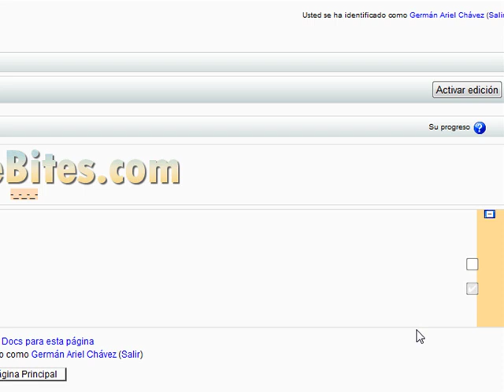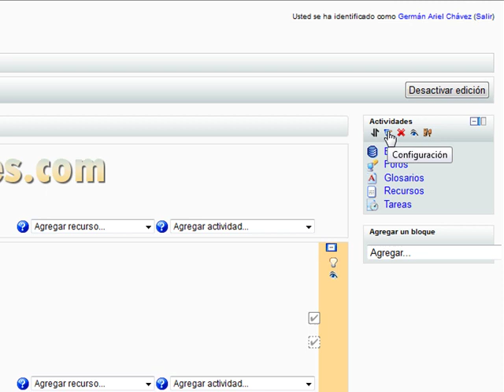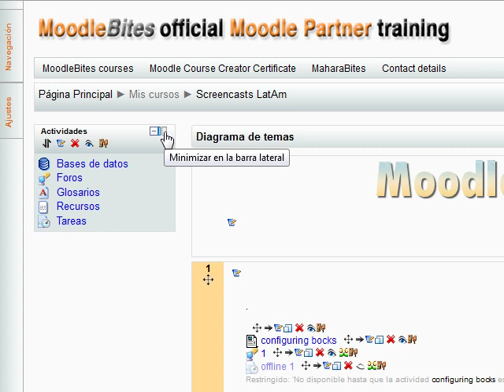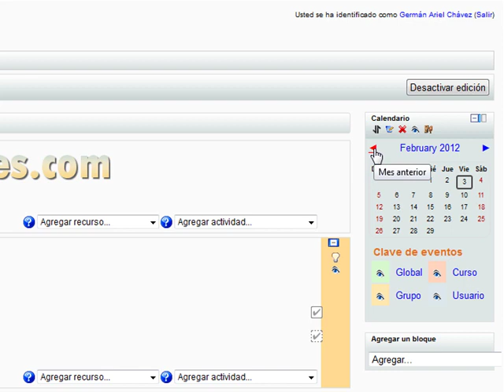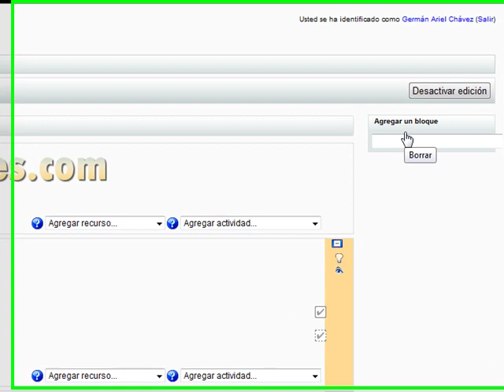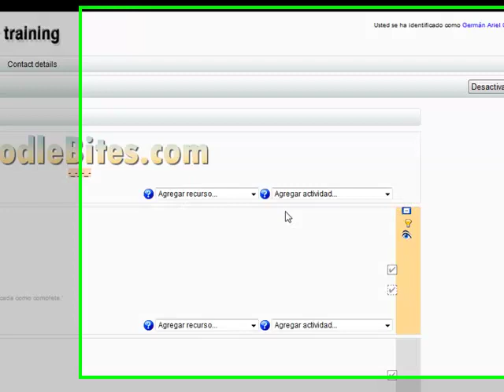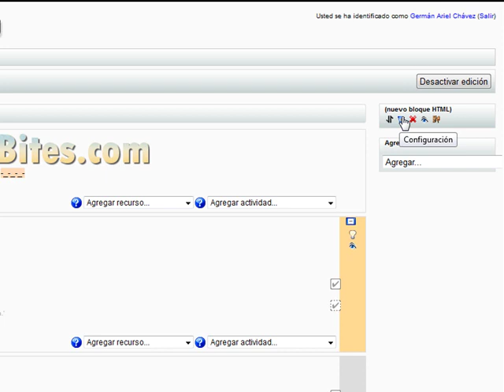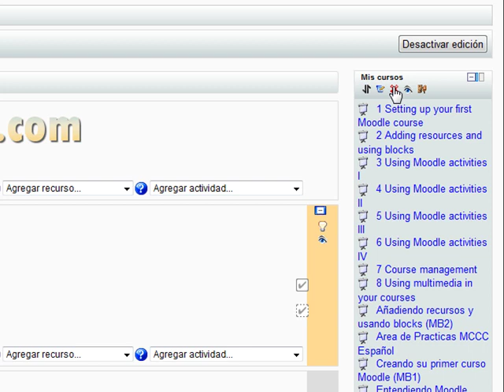bloques en Moodle 2.x_1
Descripción de bloques en Moodle Versión 2.x